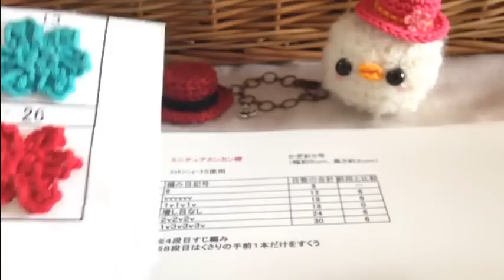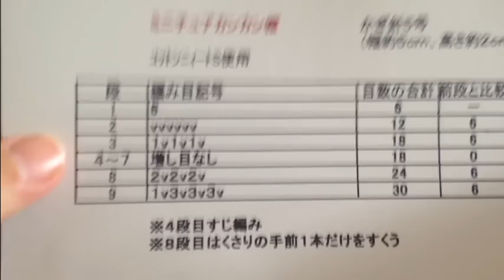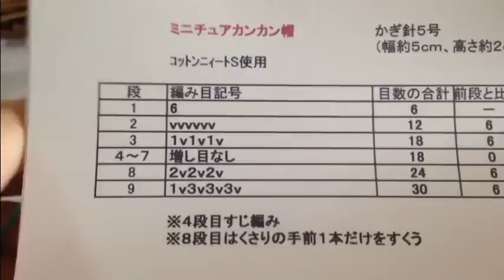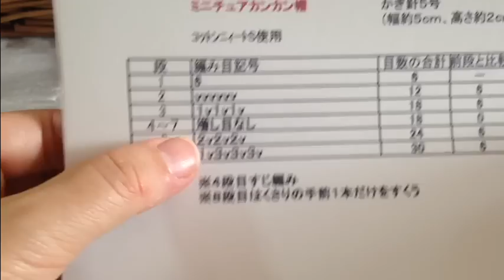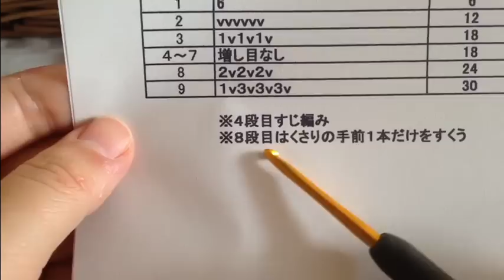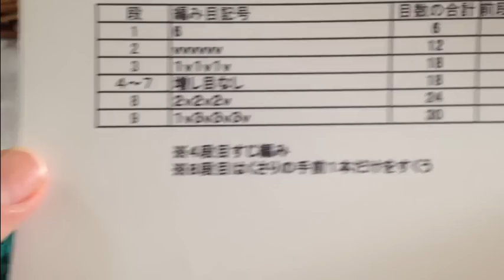ちいさな帽子☆ﾐﾆﾁｭｱｶﾝｶﾝ帽の編み方☆ﾊﾝﾄﾞﾒｲﾄﾞﾊﾟｰﾂや編みぐるみのｱｲﾃﾑに♪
偶然ですが今日天王寺で猫ちゃんがワインレッドのカンカン帽かぶって寝ていました🐱
（通行人に写真撮られまくってました♡）
めっちゃ可愛かったので、もう少し大きくなるように太目の糸で編んで猫ちゃんにかぶせてみても
楽しい＆可愛いと思います(*›▽‹*)

【サイズ】
横幅約５ｃｍ
高さ約２ｃｍ

【使用した糸】
コットンニィートＳ（毛糸のぴえろさんで購入しました）

【かぎ針】
５号を使用